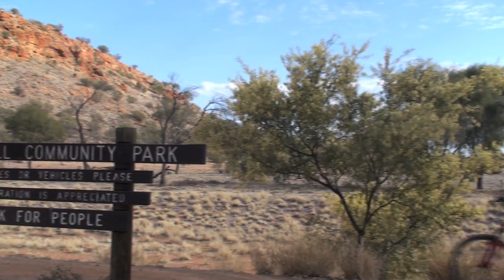Iwepe irrkenthe bandage-ke mpwareme (The caterpillar bag is made into a bandage)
Iwepe (Itchy grub or processionary caterpillars) are common in central Australia. People are wary of them and their silk bags as these cause severe allergic reactions. Paradoxically, the bag has powerful healing properties. This is an example of the highly skilled practices of Arrernte people.

Speaker: Veronica Perrurle Hayes-Dobson, Video &amp; editor: Dave Richards Director and Producer: Fiona Walsh

Important notice
The information and knowledge presented above belongs to Arrernte and other desert Aboriginal people. Veronica has previously shared it in her 2007 book ‘Arrernte traditional healing’ that is copyrighted to her for its compilation and Arrernte people for its traditional knowledge. Similar
knowledge is held by Pitjantjatjara and other people (Watson et al., 2013). It is also recorded in books copyrighted to non-Aboriginal authors or organisations (Latz 1995, Northern Territory Government
1988)
Aboriginal people generously share this knowledge to teach up younger generations and so others can learn and respect cultural practices and the expertise of Aboriginal people. In this case, the knowledge
is not being offered for research development or commercial purposes.
Older Arrernte people are deeply concerned about the proper and respectful use of traditional knowledge. They have to weigh up two risks: 1) the risks of losing knowledge from one generation to the next if it is undocumented 2) the risk of documented knowledge being misused or appropriated by
people or organisations who want to develop it for their own or commercial purposes. They have seen many consequences from each of these risks.

Stages of preparation
(1) Irrkenthe, the bag or communal cocoon of the Iwepe (Processionary caterpillar) is woven from silk slung between branches and twigs of host trees such as Coolibah eucalypts and Beefwoods.
(2)  Veronica Perrurle Dobson stands carefully upwind to collect the communal cocoon of the processionary caterpillar. She wears gloves and glasses to protect herself from the irritant and dangerous contents of the cocoon. These cause rashes and itches that are very painful for some
people.
(3)The branch holding the bag is bent down, an incision cut into the bag, the contents are scrapped out and let to fall to the ground so the bulk of its contents are cleaned from the bag. The contents are the shed skins and droppings of the caterpillars which have metamorphosed into Bag-shelter moths and flown away.
(4) Bag layers: Peeled off layers of the cocoon torn into useful sizes relative to a wound. Veronica commented that the Irrkenthe bags are smaller and the layers thinner nowadays than they were in
past times.
(5) Veronica squeezes the liquid from onto a section of the cocoon laid over a make-up wound. She had found leaves of the Utnerrenge shrub and ground them to a paste. They are soaked like a poultice into the wound dressing.
The moistened dressing adheres and moulds closely to skin contours and seems to provide an airtight dressing that sticks for as long as it is moist. It was applied to burns and wounds. This practice and healing songs were said to make wounds heal well.
 Veronica explains in Arrente and English while she demonstrates stages in the making of the Irrkenthe wound dressing, with staff of the research organisation and Akeyleurre looking on. A video recording is made primarily to record knowledge and practice for younger Arrernte generations and others who want to learn about Arrernte people, cultural knowledge and country.

Special thanks to Patricia Drover and the Akeyleurre Healing Centre in Alice Springs